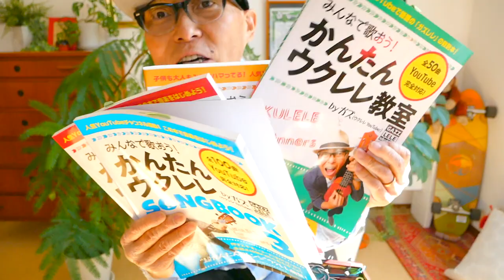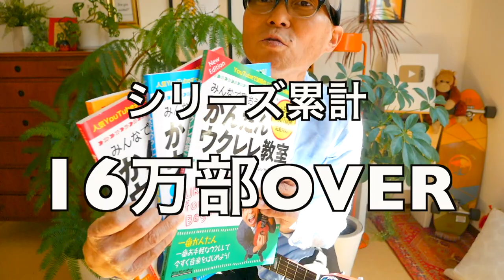《サザンオールスターズ・桑田佳祐さん》をウクレレで！〜全３３曲の無料レッスン動画をご紹介〜夏までに間に合うよ！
●サザンオールスターズと桑田佳祐さんの名曲たち３３曲のリスト「ドーン！」

●桑田佳祐さんソロ

●KUWATA BAND